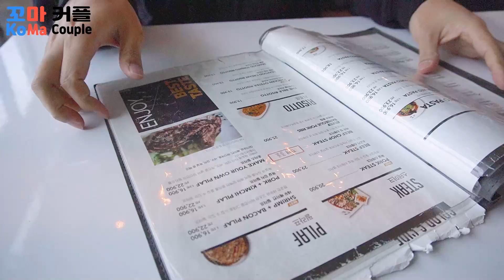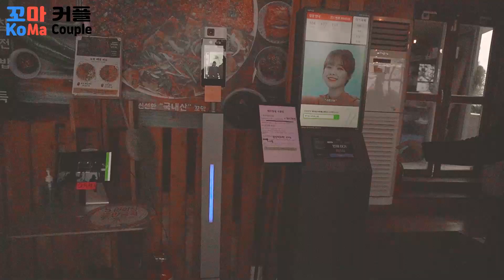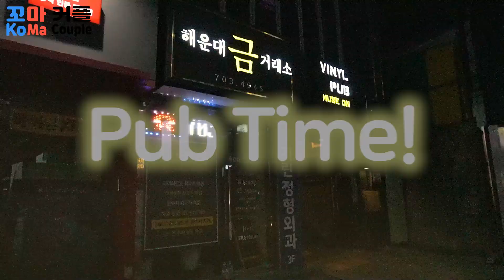Busan Vlog Pt.1 | Life in Korea with Oppa | Korea Malaysia Couple 🇰🇷🇲🇾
Finally going to Busan after a year. We know that a lot of you guys miss travelling Korea a lot and hope this video able to let you guys have a look with Busan ❤️ we have went to some restaurant and maybe you guys can mark it down and travel to there next round 😉 Enjoy and stay safe everyone